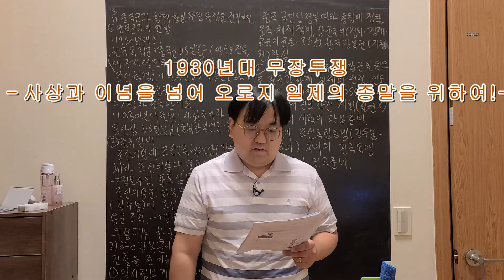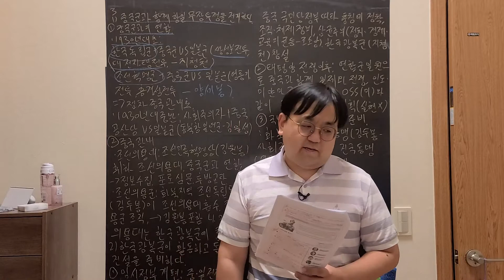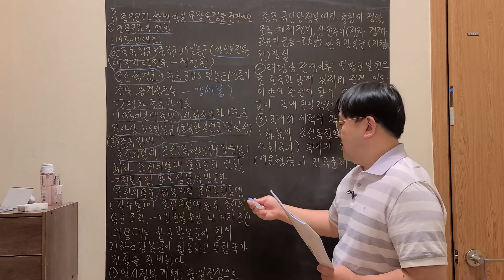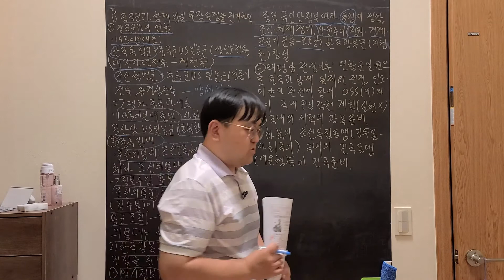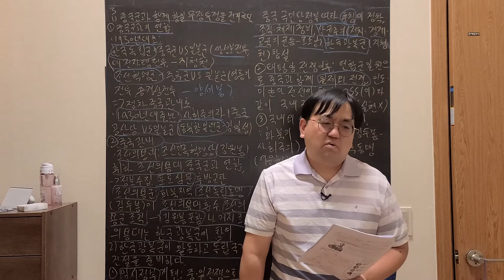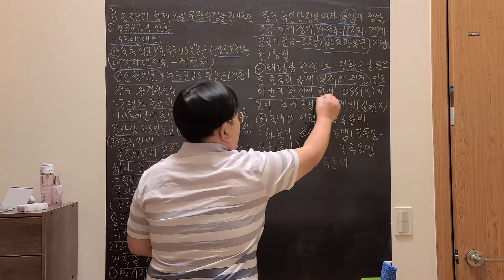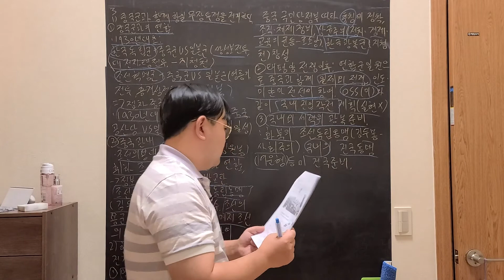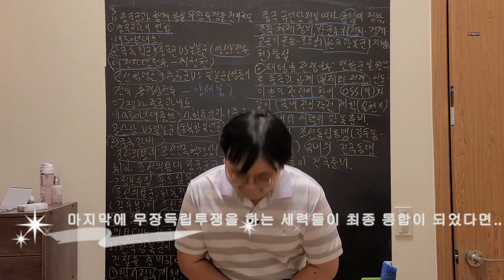(2021년 09 교육과정 3학년 역사2) 59강 1930년대 무장독립투쟁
1930년대 무장독립투쟁에 대한 내용입니다. 끝으로 갈 수록 싱크가 맞지않게 되는점 죄송합니다.. ^^;